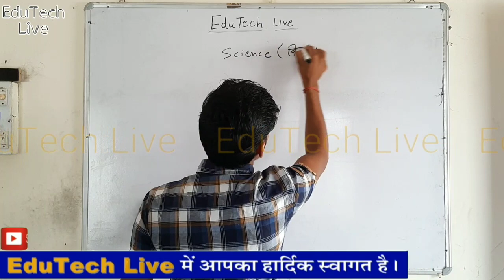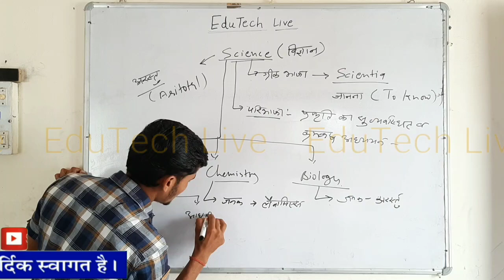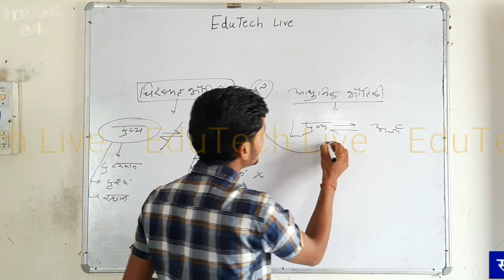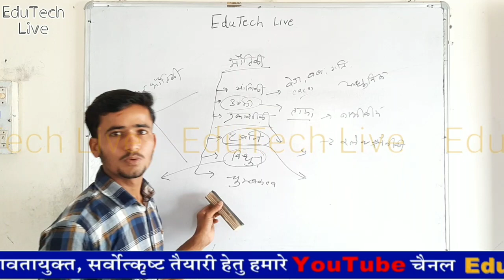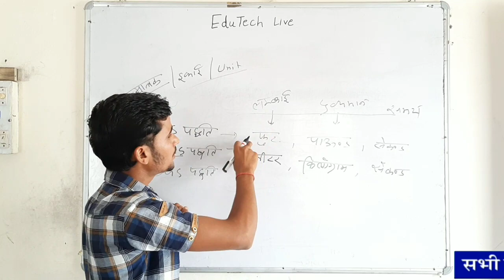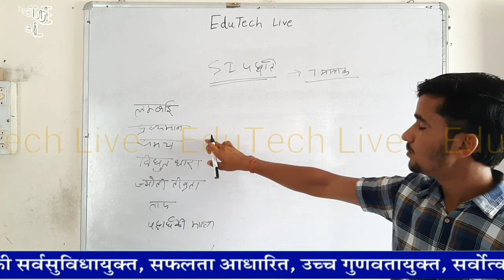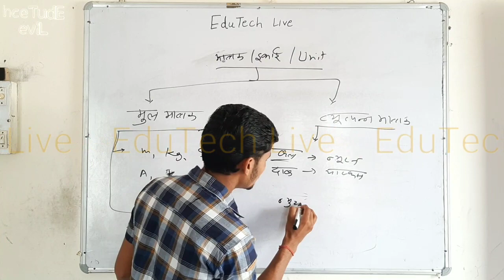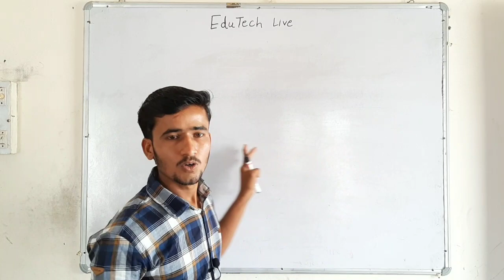General Science Introduction || Physics (UNIT / इकाई/मात्रक) || मात्रक पद्धतियां || By Sajjan sir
General science for RAS, Patwar, RPSC 1ST GRADE, Rajathan Police, SI, LDC, Gramsevak, PTET, REET

भौतिकी सामान्य परिचय, मात्रक, मात्रक पद्धतियां, भौतिक राशियां, SI पद्धति,

BHOTIKi, bhotiki Introduction, unit, unit system,

Rajasthan high court 4th grade 2019 Gk
Rajasthan high court Group D 2019 Gk
Raj HC 2019Gk
High court vacancy 2019 rajasthan gk